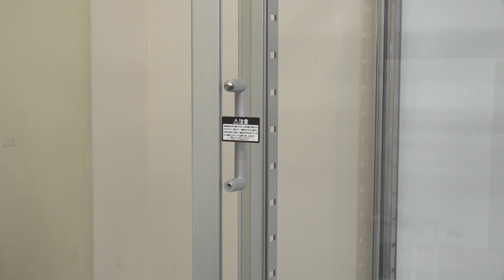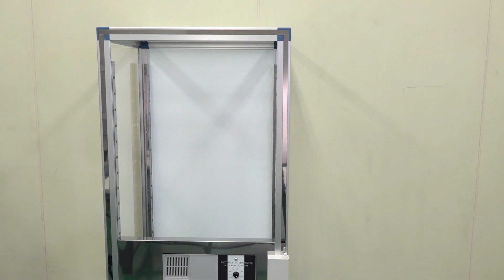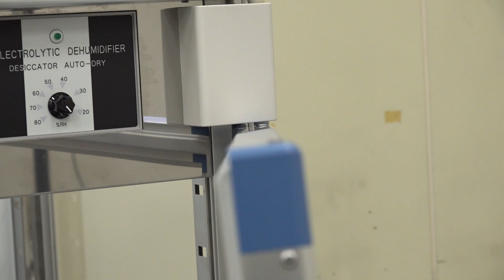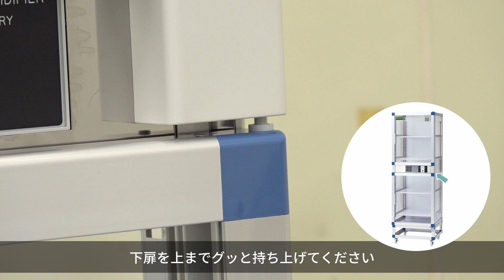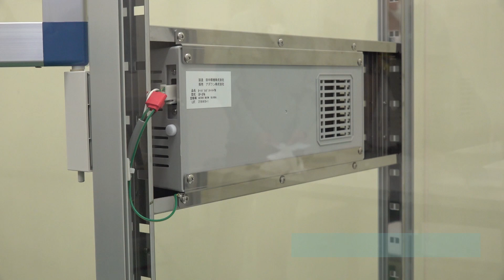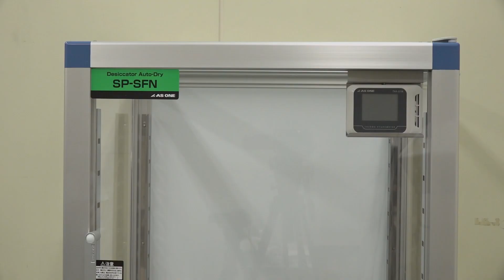オートドライデシケーターFN（1-5503-41）の部品交換、オプション品の取り付け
00:10 取っ手の取り付け
01:15 扉の交換
04:40 扉パッキンの交換
05:40 除湿ユニットの交換
07:13 デジタル温湿度モニターの取り付け
07:41 オプション品の取り付け